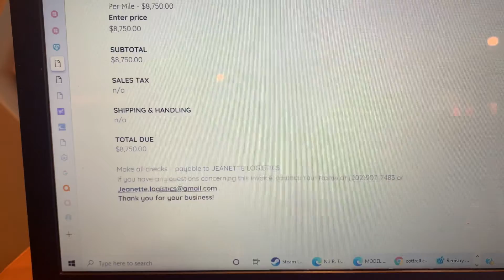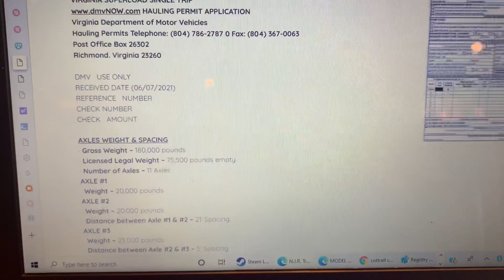Website completed, let’s get this money. A hundred fold is coming